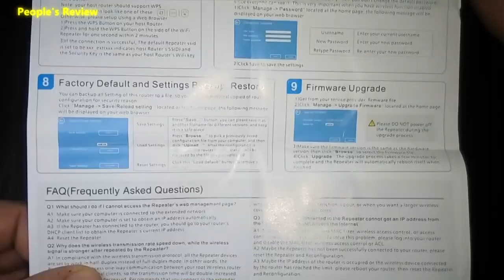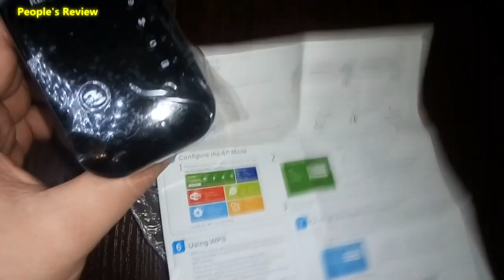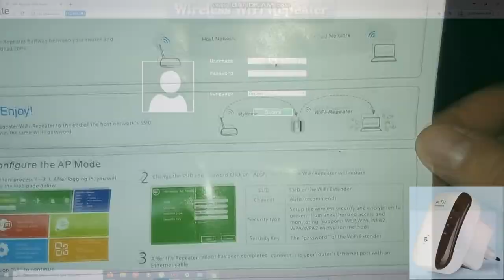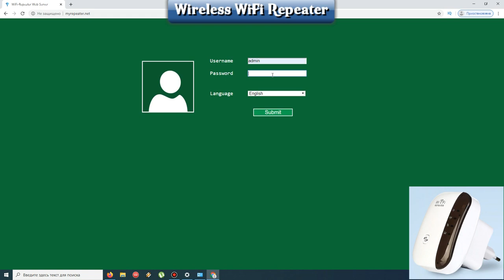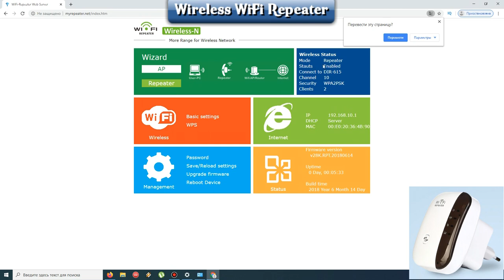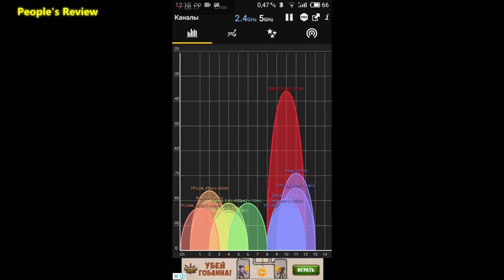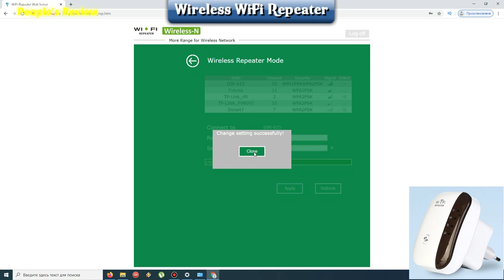WI-FI REPEATER (Ретранслятор) Распаковка и первая настройка.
⚠️Что делать, если плохой сигнал беспроводной сети? При этой проблеме поможет ретранслятор Вашей домашней беспроводной сети!